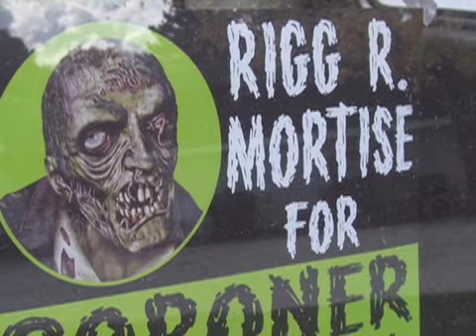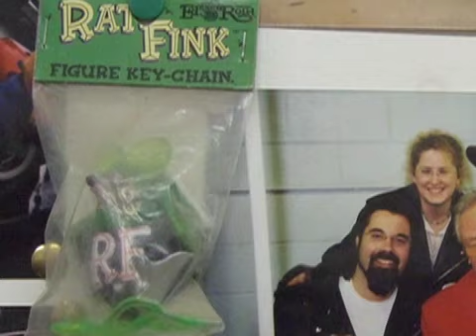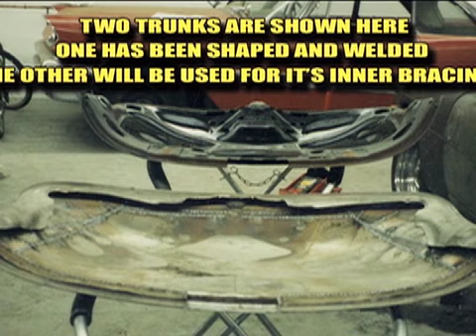Part 1 Rocky Horror Showzam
My third show with the boys, This time Willard had a prior engagement and couldn't make it . So the night before, sitting in the garage with my friend Carlos Rosi, I had this idea for the show, Then begin to write down this adventure. The next morning, Rick and I were on the road. Rick, did not knowing what I had up my sleeve. When we got out to Rockys I share the idea with them and we all went out full guns at it. We all had a great time doing it. Other members of the Hoodlums car club joined in the fun. What a blast!
Rocky is a great teacher and he will describe to process of chopping and sectioning a car. Enjoy!